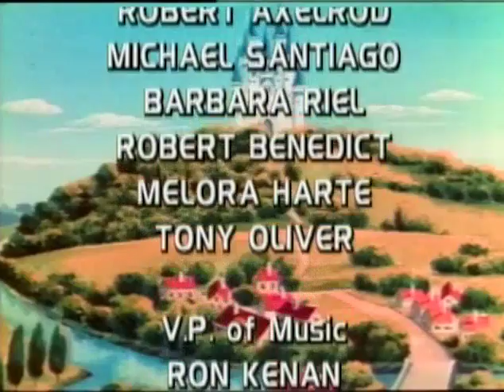Grimm's Fairy Tale Classics E01 The Traveling Musicians of Bremen